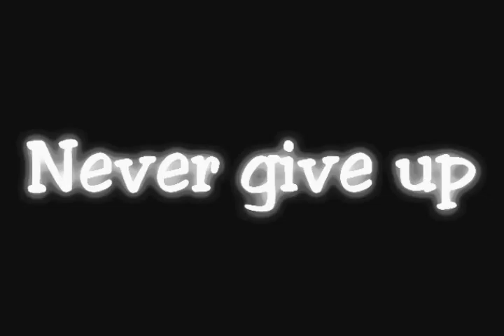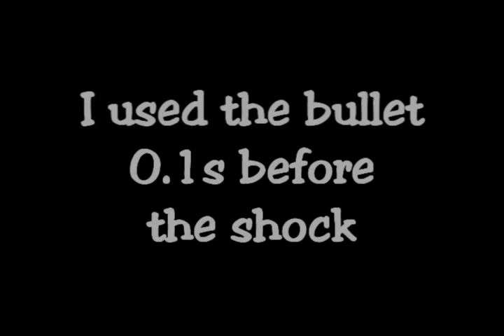[MKWii] WW VS 6 - The Greatest Comeback Ever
Just watch :3